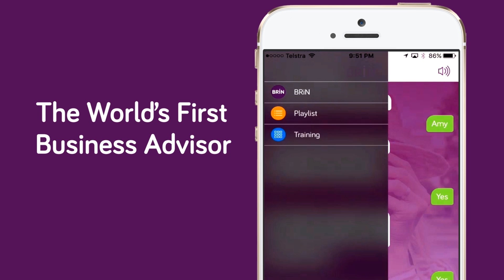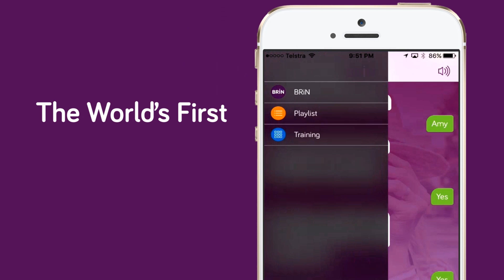Retail Lessons From Behind the Bar PREVIEW by Bizversity.com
Are you looking for a way to reinvent your retail business? Amanda Stevens sits down with Matt Mullins, co-owner of Sand Hill Road and shares his secrets to a successful retail business.

 • Find out a customer-centric approach can do wonders for your business
 • Discover why store design is important for a retail business
 • How to develop a retail business that encourages customer engagement
 • How to create a business that keeps the customers coming
 • Some insights on how to survive the retail business scene

Presented by Amanda Stevens, Matt Mullins